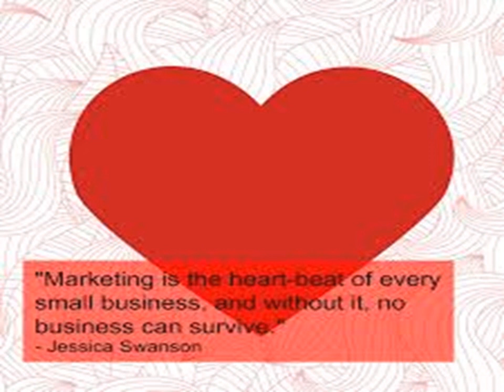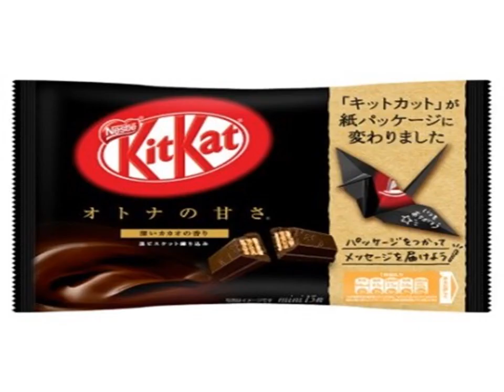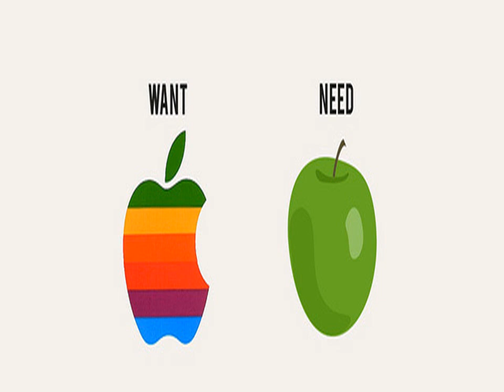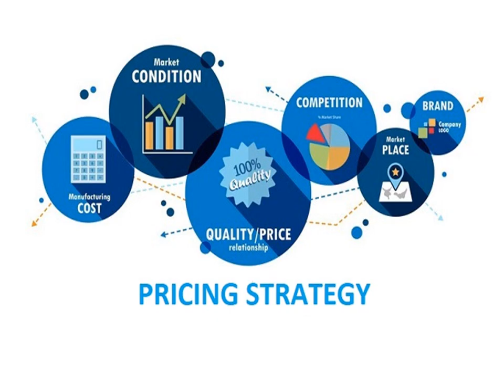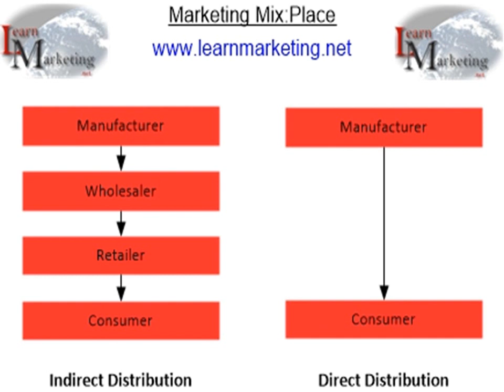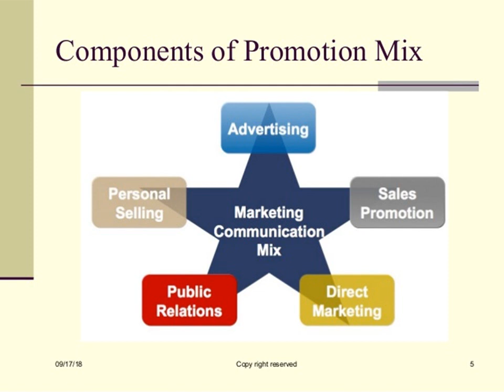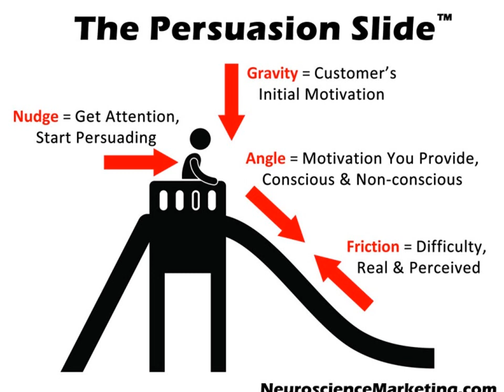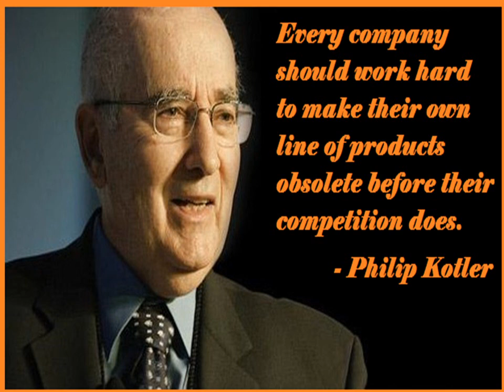IMC Course -Lecture 1- الاتصالات التسويقية المتكاملة